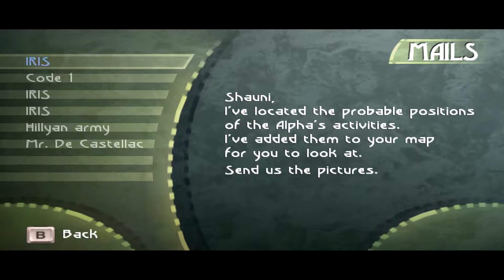Let's Play Beyond Good & Evil - Ep6 Double H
Game Description - For centuries, the planet Hyllis has been bombarded by a relentless alien race. Skeptical of her government's inability to repel the invaders, a rebellious action reporter named Jade sets out to capture the truth. Armed with her camera, dai-jo staff, and fierce determination, she discovers shocking evidence leading to a horrific government conspiracy, and is forced to battle an evil she cannot possibly fathom.

Outro Music
Artist: AKnewGod
Song: Indifferent